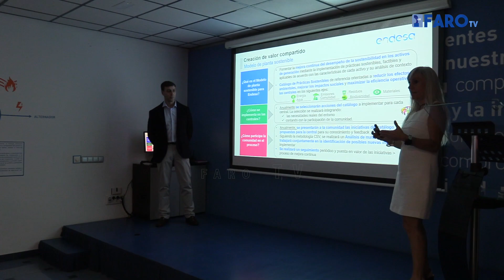Endesa abre sus puertas a la Ciudad para mostrar su apuesta por el Valor Compartido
La consejera de Presidencia, Mabel Deu, ha conocido la central de Ceuta y las medidas de responsabilidad social que está aplicando en el entorno de la central

Redacción y locución: Mayte Solán